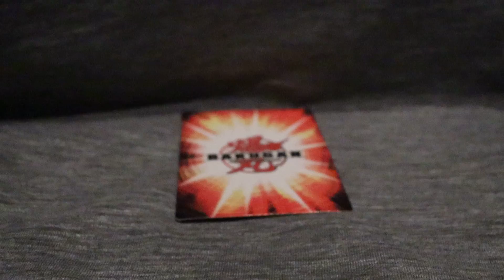Bakugan BakuTech Bujin Dragaon Review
If anyone wants to see the stadium for whatever reason let me know.